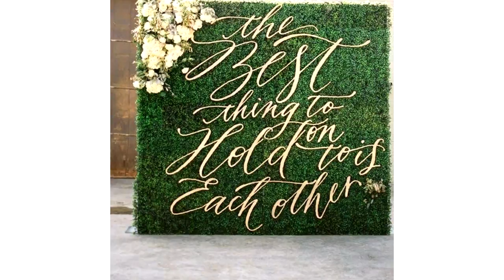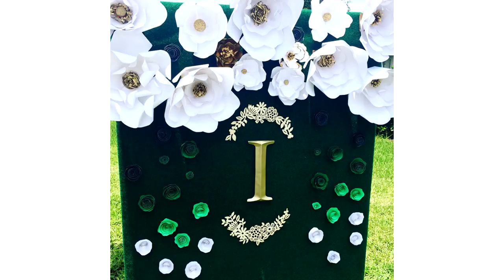51 Lovely Wedding Backdrop Ideas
For more wedding and party ideas, please visit SharingPartyIdeas.com!